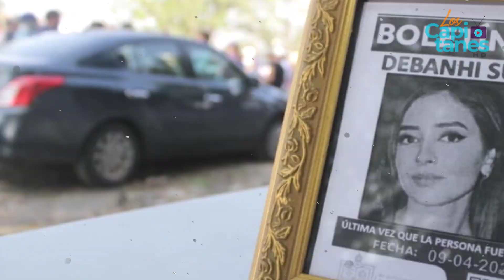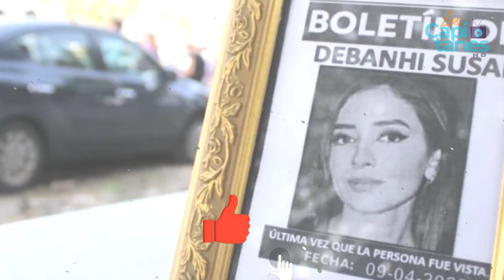EXCLUSIVA: CHOFER NARRA LO QUE SUCEDIÓ CON DEBANHI ESCOBAR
Juan David Cuéllar narró lo que sucedió esa madrugada, luego de que las amigas de la joven pidieron su servicio.